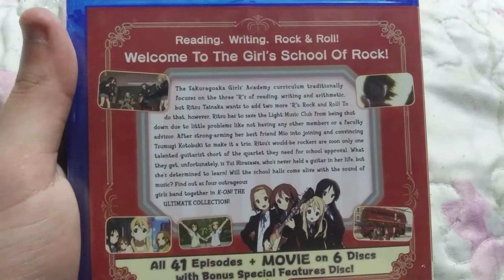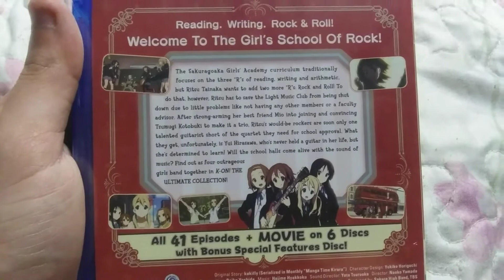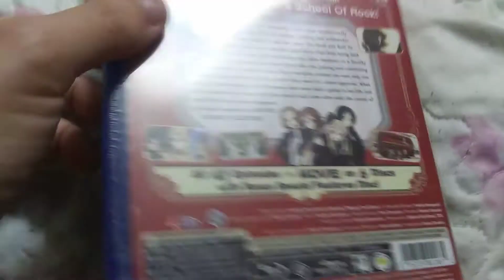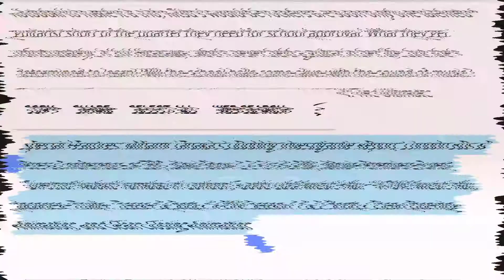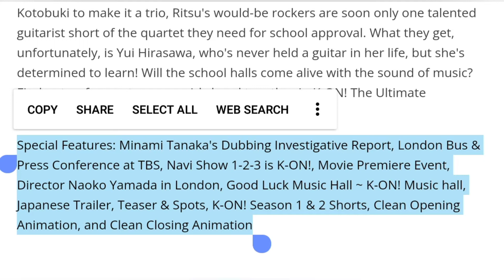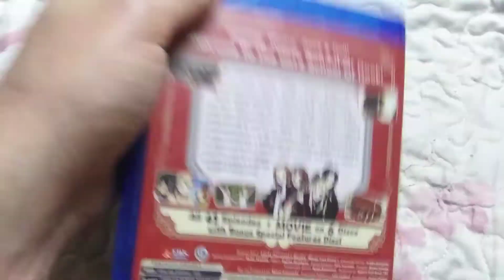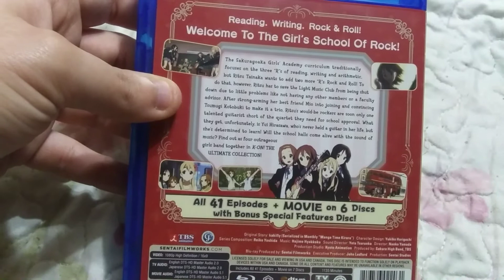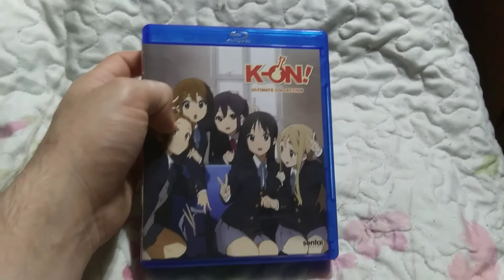Unboxing K-On! Ultimate Collection Blu-ray | One of Kyoto Animation's Greatest Adaptations!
Hello all. I've got yet another unboxing here. This is very special because K-On! holds a special place in my heart. I got it off Sentai Filmworks's Mother's day sale. I'm so happy to finally own one of my favorite anime for all time! Hope you enjoy!
And also on AniList.co/user/JansOtakuNonsense